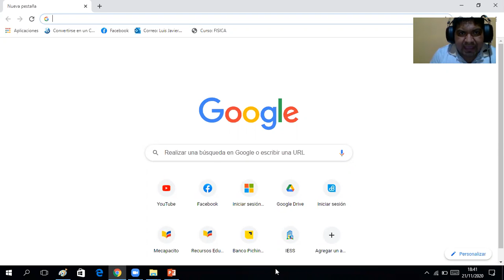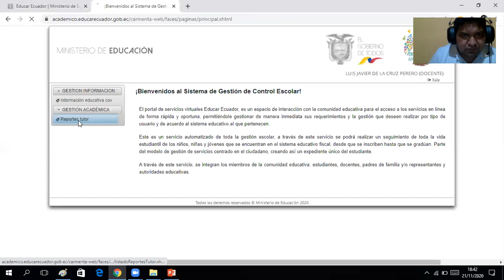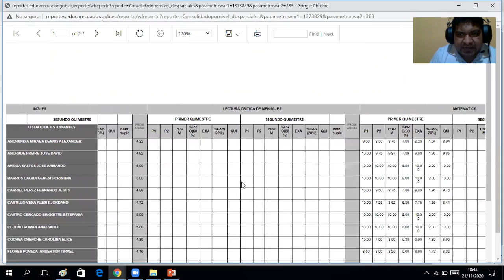¿CÓMO BAJAR LAS BOLETAS DE CALIFICACIONES Y EL CONCENTRADO EN EL SISTEMA DE GESTIÓN DE ESCOLAR?